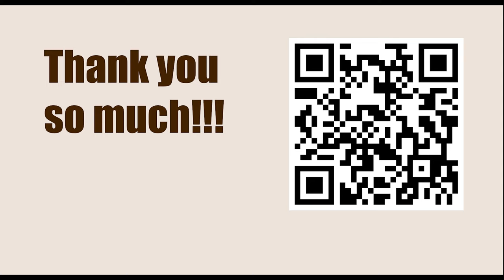Tata Steel Chess Tournament 2023 - Round 5 || Gukesh vs Richard Rapport